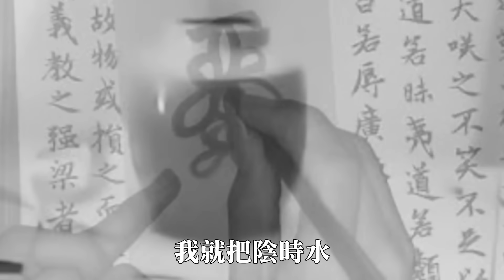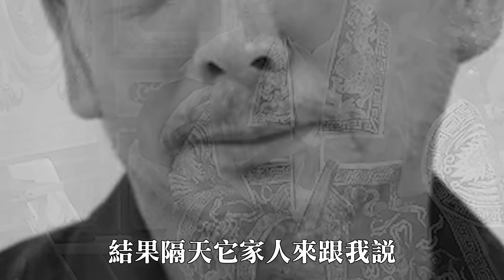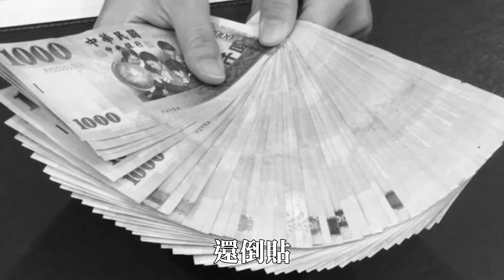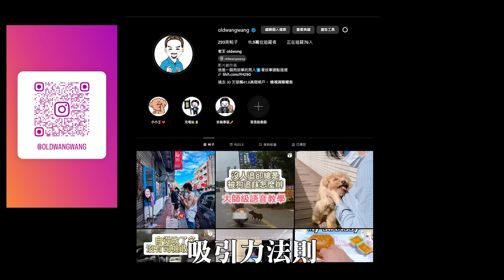茅山派傳人，高雄猛鬼大樓驅邪真實靈異故事 | 老王說 | 鬼故事